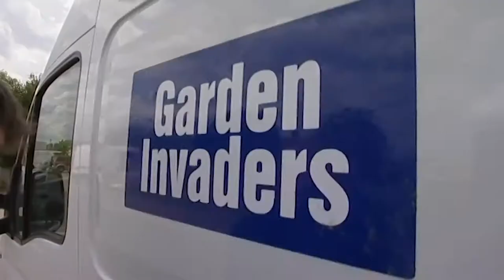Suntrap Makeover - Garden Invaders - S01 EP28 - Garden Makeover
Join us on a thrilling episode of Garden Invaders as we tackle Joanne's neglected yard in Berensfield, Oxfordshire. Once an American Air Force base, this space needed a modern touch. With vibrant plants, a contemporary deck, and strategic landscaping, we propel Joanne's garden into the 21st century. Watch the transformation unfold as we surprise Joanne with a challenge—answering questions to win her dream plants. From lifting slabs to creating a sun-loving deck, every detail is meticulously designed. Don't miss the drama, creativity, and the big reveal as Joanne's garden gets a stunning makeover!

Garden Invaders blends garden makeover excitement with quiz challenges. Led by designer Jac Flower and her team, a lacklustre garden is turned into a paradise. Homeowners must answer escalating questions to earn landscaping and plants. With a tight £500 budget and just a day to complete, it's a race against time. The grand reveal at the end adds suspense—will the owners love their gorgeous new garden?